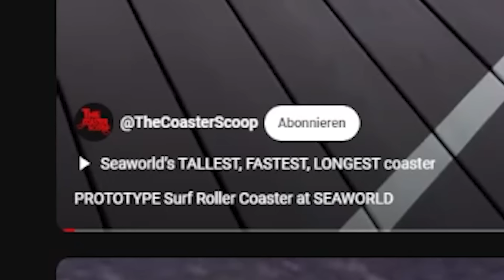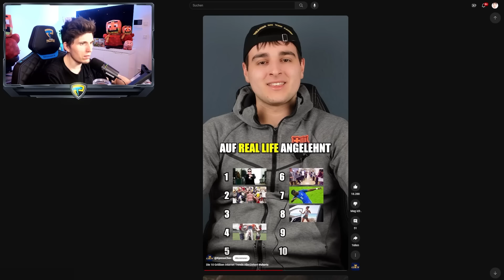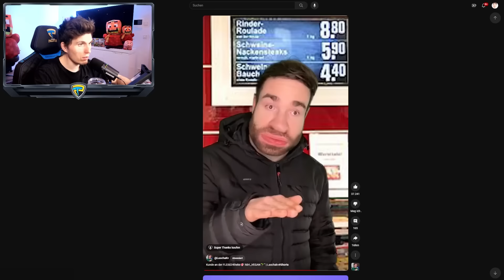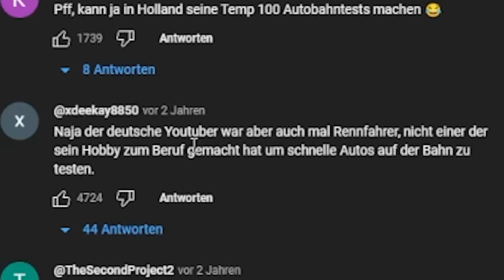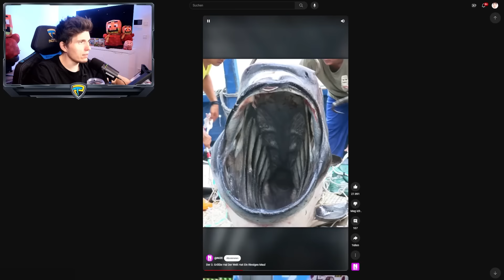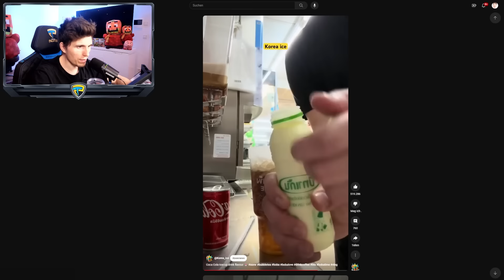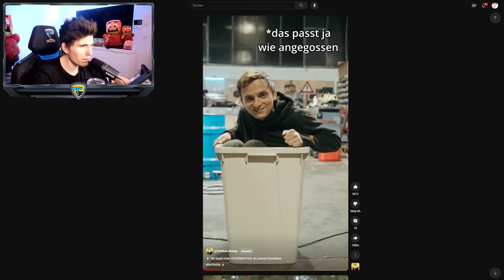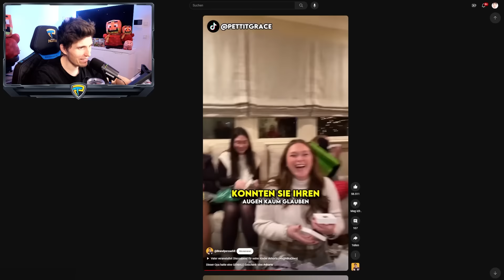Paluten guckt Shorts 426.0